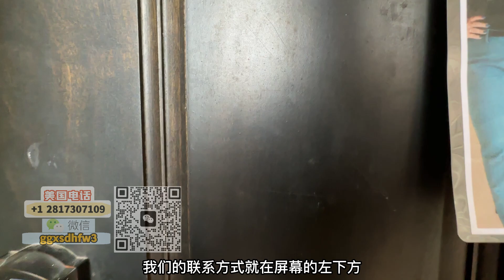休斯顿房产｜休斯顿cypress区｜2020年建｜4卧3全卫1半卫2车库｜居住面积3502尺｜占地面积6696尺｜轻奢风旋转楼梯别墅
休斯顿房产 ｜Gigi带你看 休斯顿房产 ｜了解美国房产走向 ｜美国买房注意事项
欢迎联系我：
微信：Ggxsdhfw2（Gg休斯顿好房网首字母2）
今日视频房产信息：
位于休斯顿cypress区，Miramesa社区
2020年建
售价62.4998万美金
4卧3卫1半卫1客厅1厨房2餐厅1书房1活动室1放映厅2车库
居住面积3502尺（325平米）占地面积6696尺
小学A，中学A，高中B
距离中国城35分钟，距离亚洲城20分钟
年物业费700美金，今年地税13479美金=评估价（评估价一般低于市场价）x 地税税率2.91%
休斯顿看房 ｜美国房产｜ 美国投资｜
在休斯顿投资房产有很多好处。首先，休斯顿是美国人口增长最快的城市之一，房产需求旺盛。其次，休斯顿的房价相对较低，投资回报潜力大。再者，休斯顿有很多优质学府和科技企业，吸引着大量租户，稳定租金收入。
然而，休斯顿投资房产也有不容忽视的缺点。首先，美国房产市场波动风险存在，价格可能会上下波动。其次，美国投资房产需要大量资金，可能影响资金流动性。还需考虑到美国房屋维护和管理的成本，以及可能出现的空置期。
对于美国房地产投资，建议多留意休斯顿房产市场的趋势。在购买之前，务必仔细调查休斯顿房产背景和潜在问题。同时，了解美国税收政策和休斯顿当地法规，以确保合法合规。在选择休斯顿房产时，考虑到交通便利性、教育资源和社区安全等因素。
总之，休斯顿作为美国房地产投资的热门地区，有着投资回报的吸引力，但也要谨慎决策。在充分了解休斯顿房地产市场情况和休斯顿房产风险的基础上，休斯顿投资房产才能更加明智和可行。
在我的频道你将最清楚看到休斯顿的各种房源，带你看 休斯顿房产 ，洞察 美国买房 房地产市场，美国买房房产市场走向分析和每日带你看 休斯顿房产 ，实景拍摄的视频，更了解 休斯顿房地产 ，休斯顿学区房 ，休斯顿别墅 ， 休斯顿豪宅
美国房产
Investing in Houston real estate has its pros and cons. Let's break it down. Firstly, Houston properties offer excellent potential for long-term appreciation and rental income. The city's thriving economy and job market create a steady demand for housing. Moreover, with a variety of neighborhoods, you can find properties that fit different budgets and preferences. Investing in Houston real estate can be a smart choice, especially if you're looking for a stable and diverse market.

However, like any investment, there are drawbacks. Houston's real estate market can be competitive, making it challenging to find good deals at times. Additionally, factors like economic fluctuations and natural disasters can affect property values. You should carefully research the market and consider potential risks before diving in.

For those interested in U.S. real estate, Houston holds significant potential. As one of the largest cities in America, it's a hub for energy, healthcare, and technology industries. Investing here can be a strategic move to capitalize on the city's growth.

To succeed in U.S. real estate, start by consulting local experts and real estate agents who understand the Houston market. Thoroughly analyze properties, looking at their location, amenities, and potential for growth. Diversify your investment portfolio across different areas to spread risk. Keep an eye on market trends and be prepared to adapt your strategy accordingly.

In conclusion, Houston real estate presents a promising opportunity for investors, offering potential for growth and rental income. However, it's crucial to approach it with caution and conduct thorough research. Remember, a well-informed decision is key to successful investing in both Houston and the broader U.S. real estate market.
🏠我们拥有国内外多个平台众多粉丝基础，国内小伙伴可以搜索：DY，XHS，视频号等搜
GigiWang美房好房 ， Gigi吉吉美房好房